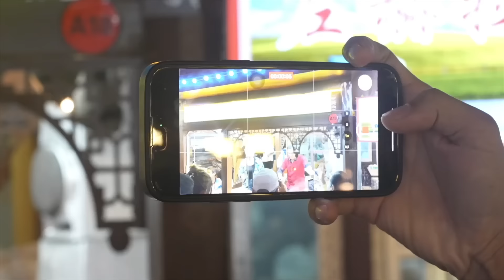Tasting Xinjiang EP5 |15 USD eating through Night Bazaar in Xinjiang？？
🌟Yummy Shanny's Xinjiang Adventure – 'Tasting Kashgar' Series 🌟 Join me in this 5-episode journey as I share the sights, sounds, and flavors I discovered in Kashgar! 🍲

Kicking off with Episode 5!!! In this 5th episode, which is also the finale of the series, I visit Kashgar's largest night market, 'Khan Bazaar', to take on the challenge of eating through the market with 100 Yuan (15 USD). Will I succeed? How many types of food can 15 USD get me at Kashgar's night market? Come and see!